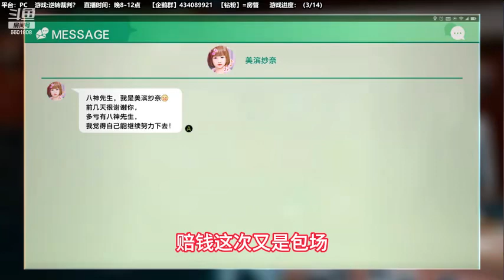《亏成首富从游戏开始》有声小说501-510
近日，特约记者对腾达集团总裁裴谦做了专访。
腾达集团目前估值已达千亿级别，业务涉及游戏、互联网、数码硬件、文化传媒、餐饮等多个领域，深刻地改变了人们生活的方方面面。
而裴谦，也被视为“绝世好老板”、“不世出的投资奇才”、“天才游戏制作人”，拥有“无为而治的管理才能”和“对行业风向的精确洞察力”。
面对记者，裴谦大吐苦水。
“我真不是什么商业奇才啊！”
“我的成功，完完全全都是运气使然！”
“我最初的目标，只是想亏光五万块而已……”
看，商业天才的人生就是这么的谦虚而又低调。